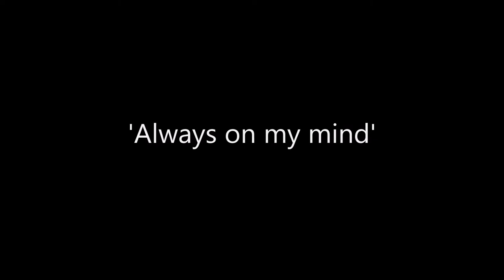David Spicer - Always on my mind